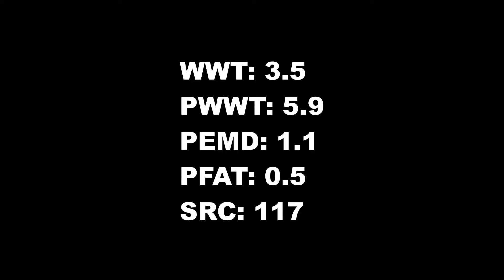LOT 91 160154